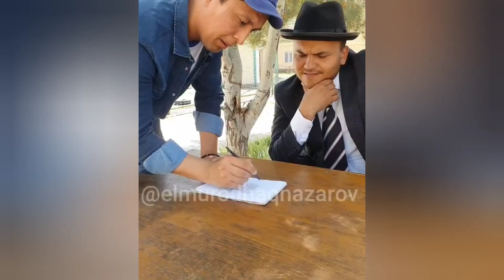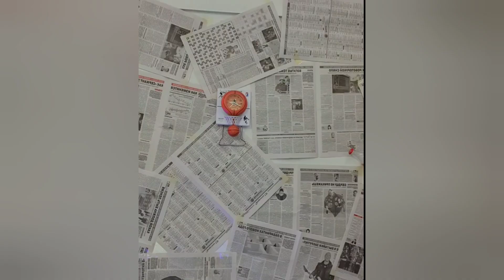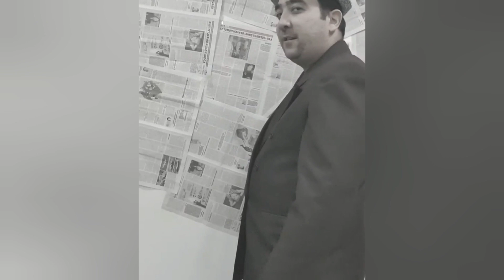UZBEK YPX GAI HODIMI HAMMANI SHOKKA SOLDI / HAYDOVCHIDA AYB YO'Q / MISTER BAXA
Assalomu alaykum videoni oxirigacha tomosha qiling va fikringizni komentda qoldiring bu juda muhim.
va podpiska uchun avvaldan rahmat!
Sizga doimo yaxshisini ulashishdan mamnunman!
Ushbu "Mister Baxa" kanali kamina Magistr qiziqchi#Elmurod Haqnazarov ning adminstratori Baxodirjon Orifjonovning shaxsiy mualliflik kanalimdir.